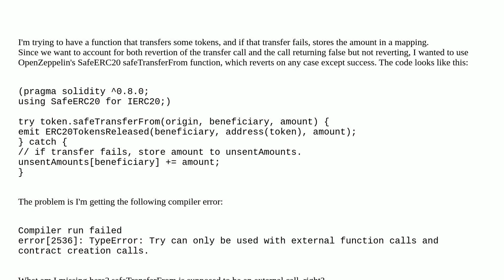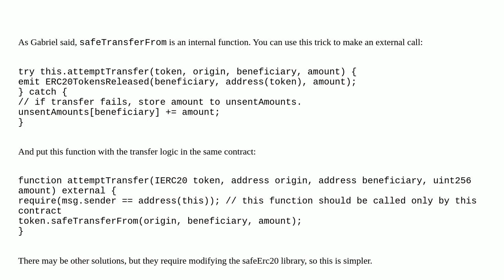How can we use safeTransferFrom function in a try/catch block?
A special thanks goes out to the community

  try-catch solidity